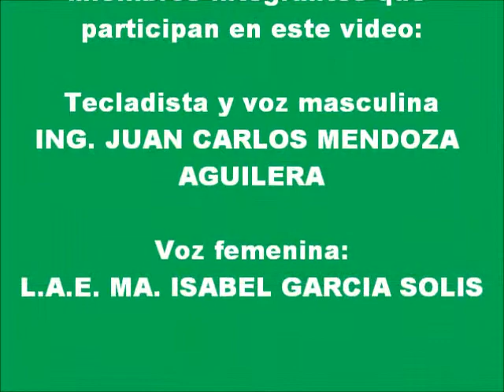CORDERO DE DIOS